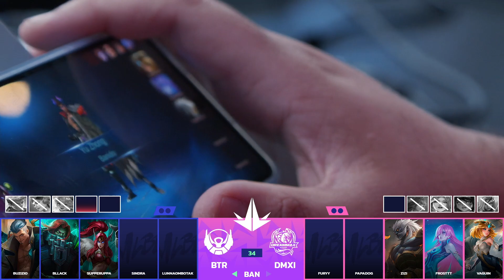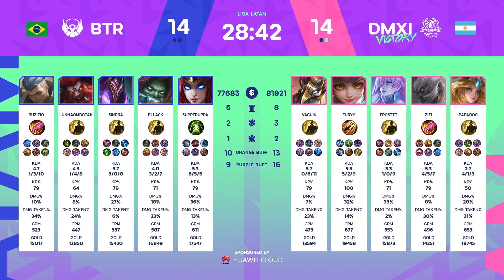LigaLatam2023 AO VIVO | Dia 2 | Mobile Legends: Bang Bang!( DREAMAX ICE vs BEGETRON) Primeiro Jogo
LigaLatam2023, o campeonato MAIS IMPORTANTE DA REGIÃO de Mobile Legends: Bang Bang acontecendo AGORA no Brasil! 🇧🇷

No Match Day teremos:

DreamMax Ice, com os players: Vaguin, Frostt, Furyy, Zizi, Papadog
Bigetron SONS, com a Lineup: Sindra, SuperUppa, Buzizio, LunnaOmBotak, Akashi

📺 E siga as redes da Liga Latam pra ficar por dentro de tudo que acontece no cenário competitivo de MLBB!